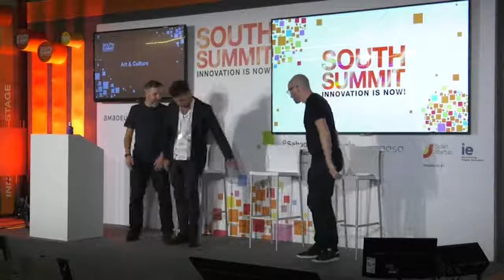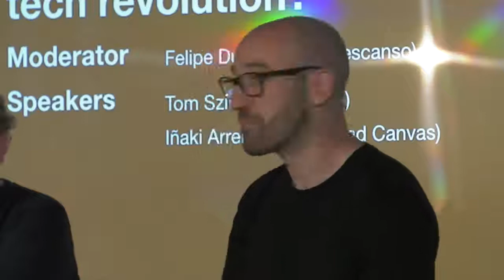How Entrepreneurs in Art are Adapting to The Tech Revolution, Panel at Art in Tech Vertical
Co-Cuarted by The Artian, the Art in Tech vertical at South Summit hosted Andres Felipe Duran, Co-Founder, Isla El Descanso, Buenos Aires, Inaki Arrendondo, Co-Founder of Second Canvas and Tom Szirtes, Founder of Mbyronic.